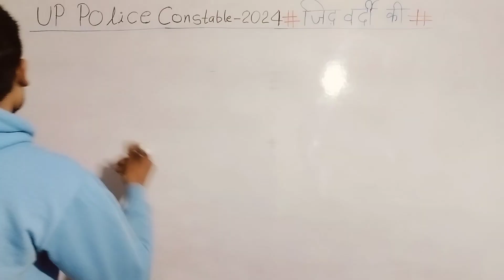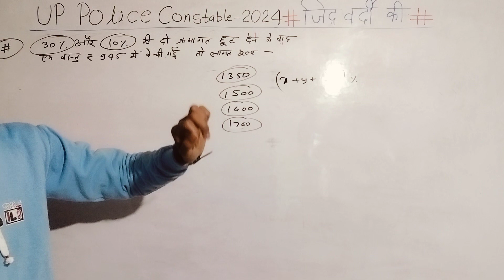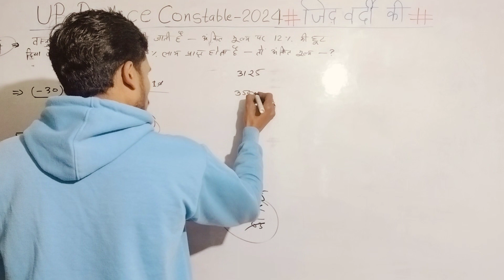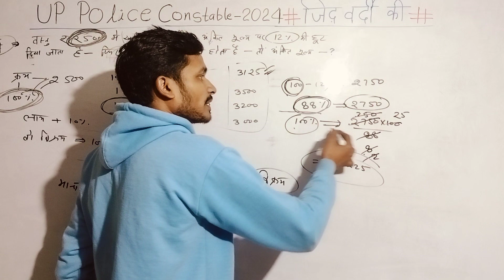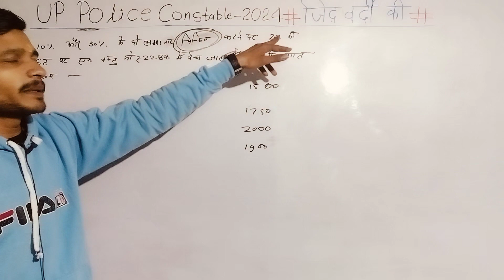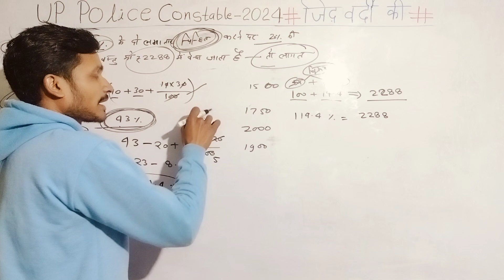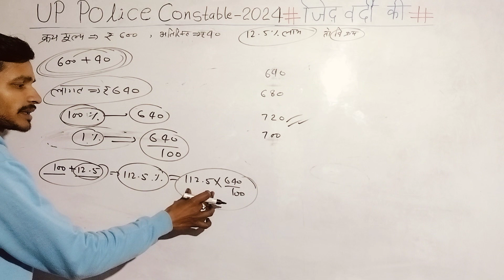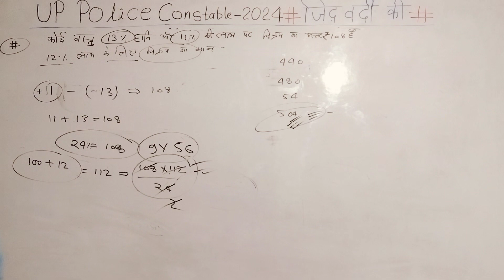up police constable math|| profit and loss|| previous year question ||model paper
Up Police Constable Math || Practice Set || Previous Year Question ||Mathematics

up police constable math||simplification||number system||previous year question

LCM।। HCF।। previous year question।। model paper
up police constable math class 05 || previous year question || up police || ज़िद वर्दी की

up police constable preparation
up police constable full preparation
up police constable mcq
up police constable full cource
math class
up police constable bharti
constable math class

Shivam Vishwakarma
math by Shivam sir
संख्या पद्धति
number system